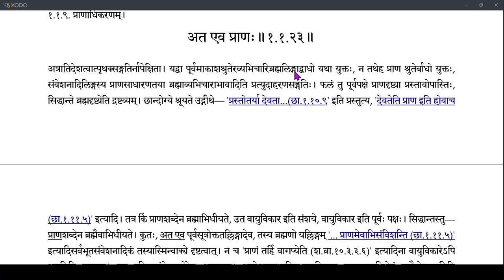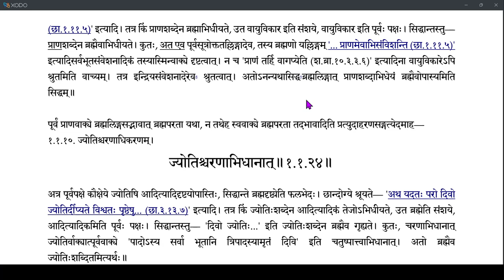Brahmatattvaprakashika 014 (1.1.22-1.1.23)